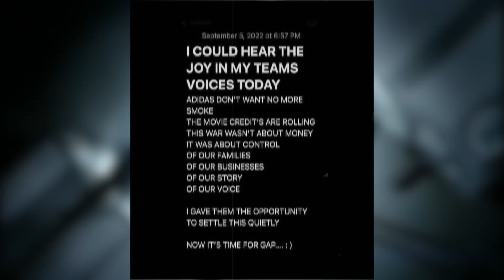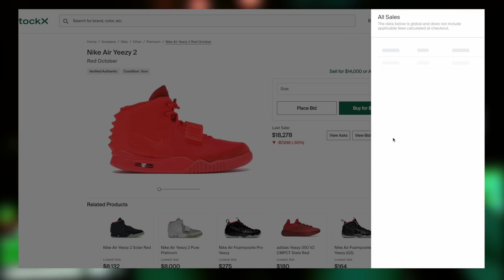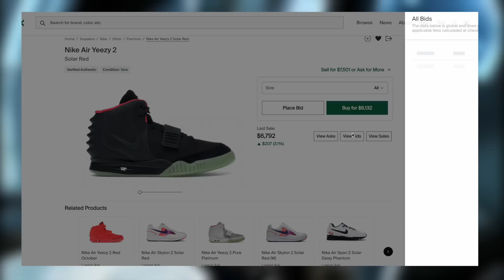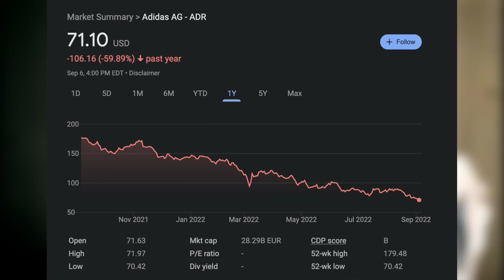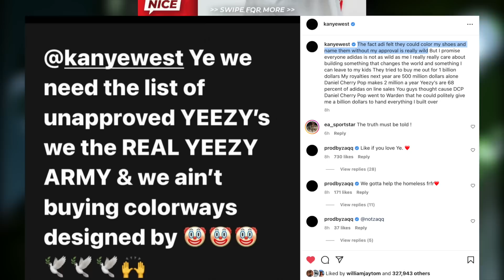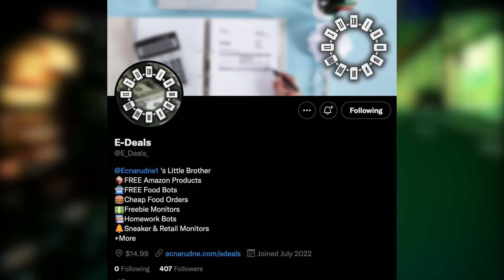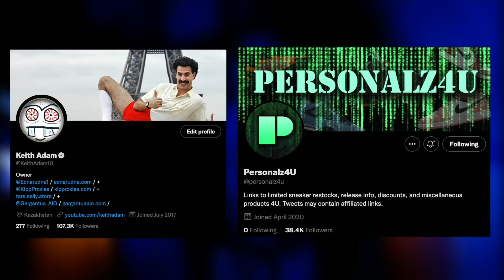What will Happen to UNRELEASED Yeezys ?!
What will Happen to UNRELEASED Yeezys - Pirate Blacks Cancelled ?

Today I discussed the two most likely scenarios for unreleased Yeezys following Kanye's premature leave from Adidas.  This would include many highly anticipated Yeezys such as the Yeezy 350 Pirate Black.  While I believe one scenario to be more likely than the other, anything is still possible.